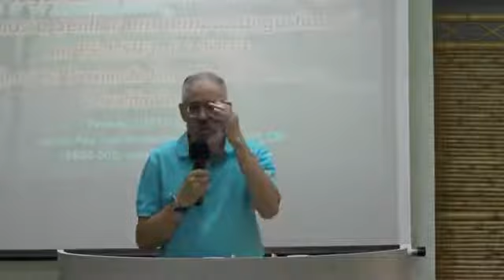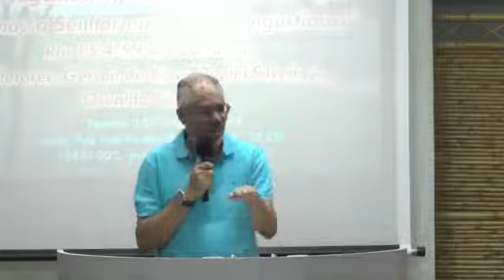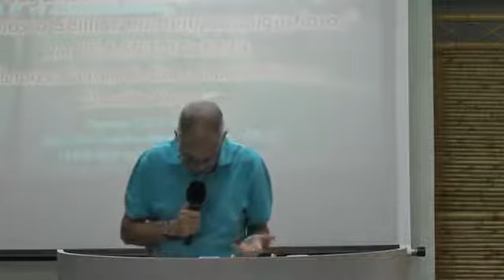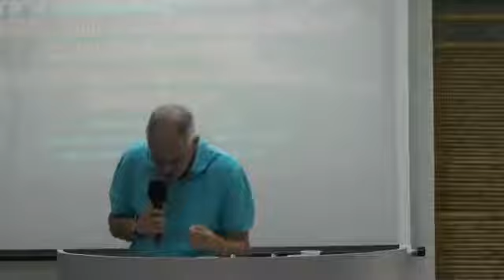João 4: 35. Não dizeis vós que ainda há quatro meses até à ceifa? Gérson Lima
João 4: 35. Não dizeis vós que ainda há quatro meses até à ceifa? Eu, porém, vos digo: erguei os olhos e vede os campos, pois já branquejam para a ceifa. -